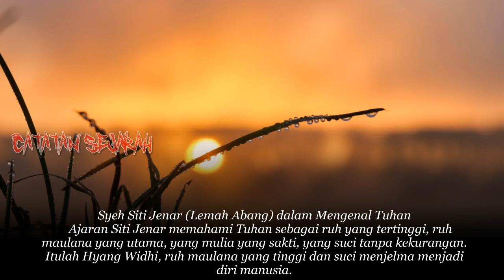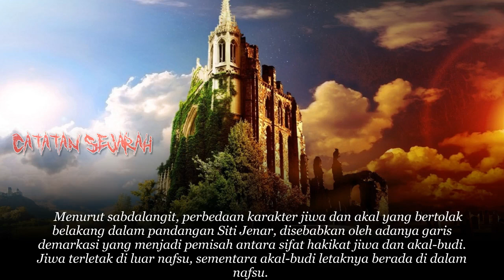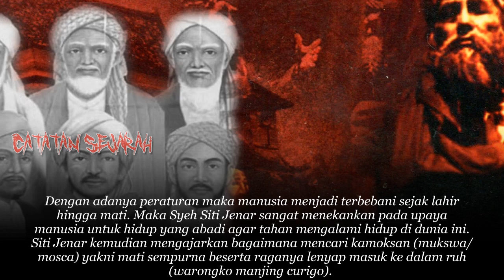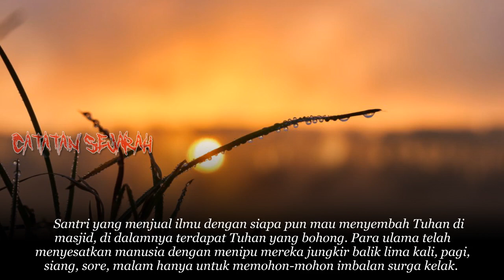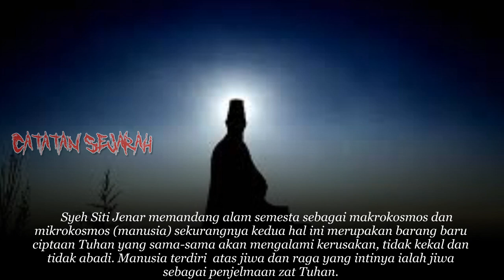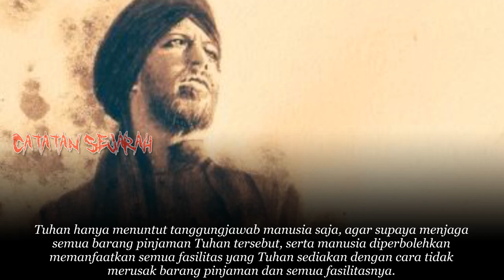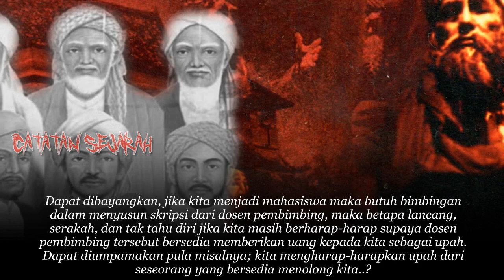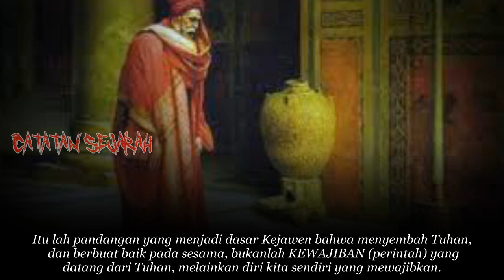AJARAN SYEH SITI JENAR & KEJAWEN Dalam Memandang SURGA & NERAKA.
Syeh Siti Jenar (Lemah Abang) dalam Mengenal Tuhan
   Ajaran Siti Jenar memahami Tuhan sebagai ruh yang tertinggi, ruh maulana yang utama, yang mulia yang sakti, yang suci tanpa kekurangan. Itulah Hyang Widhi, ruh maulana yang tinggi dan suci menjelma menjadi diri manusia.
    Hyang Widhi itu di mana-mana, tidak di langit, tidak di bumi, tidak di utara atau selatan. Manusia tidak akan menemukan biarpun keliling dunia. Ruh maulana ada dalam diri manusia karena ruh manusia sebagai penjelmaan ruh maulana, sebagaimana dirinya yang sama-sama menggunakan hidup ini dengan indera, jasad yang akan kembali pada asalnya, busuk, kotor, hancur, tanah. Jika manusia itu mati ruhnya kembali bersatu ke asalnya, yaitu ruh maulana yang bebas dari segala penderitaan. Lebih lanjut Siti Jenar mengungkapkan sifat-sifat hakikat ruh manusia adalah ruh diri manusia yang tidak berubah, tidak berawal, tidak berakhir, tidak bermula, ruh tidak lupa dan tidak tidur, yang tidak terikat dengan rangsangan indera yang meliputi jasad manusia.